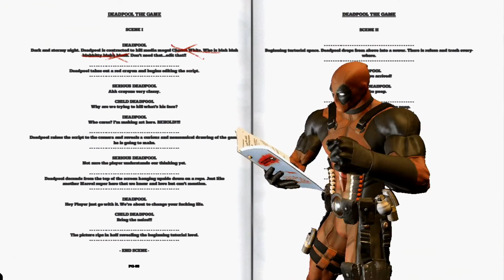Deadpool Gameplay Walkthrough Part 1 (No Commentary)